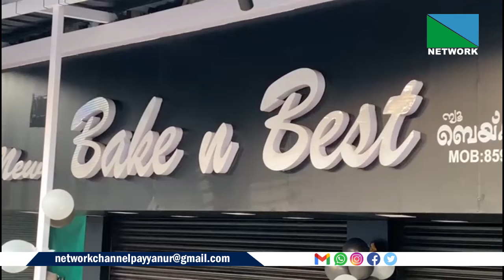04 MARCH 2024